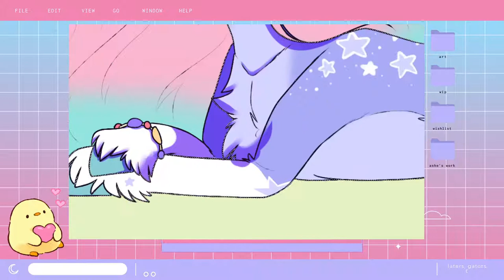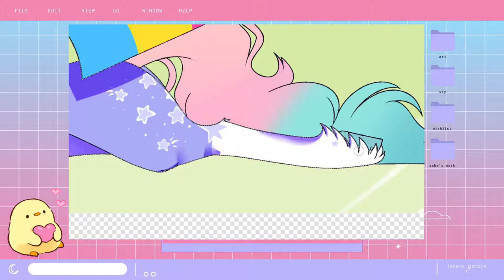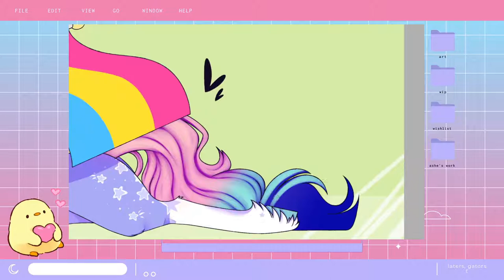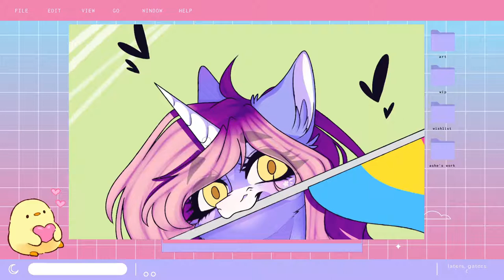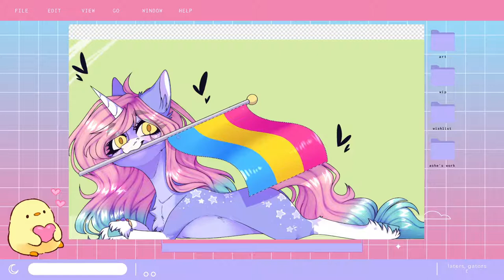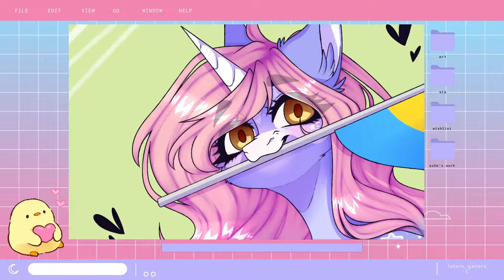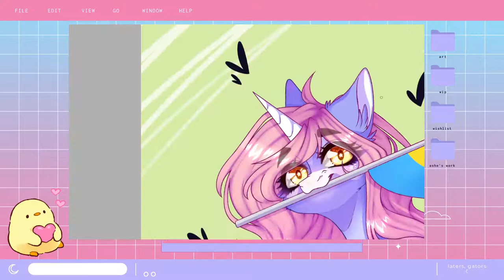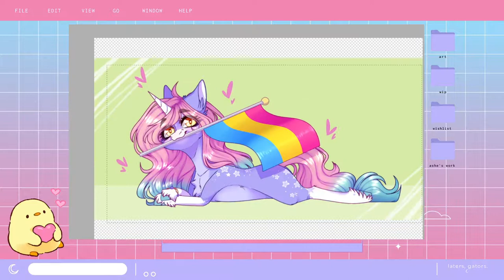.:MLP SPEEDPAINT:. |C| Pan Pride!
Finished shaded chibi for Derpy_VR!!
Full piece in my twitter and deviantart!

Kero  Kero Bonito - Flamingo
Snail's House - Love Birds
Snail's House - First Love
Tsundere Labs, Inc – Tsundere Jazz